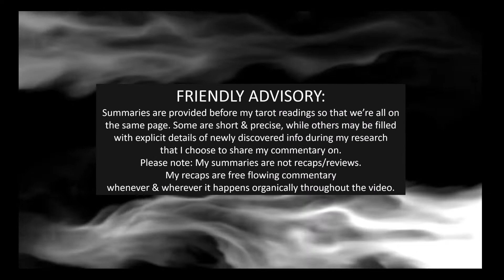married2med INDIGO SAGE RECAPS season 9 FINALE, "Divine Intervention"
This channel will focus on CELEBRITY GOSSIP as well as, review a variety of REALITY TV SHOWS.  They will consist of all things from housewives to love after lockup & everything in between.
This "INDIGO SAGE" channel is a companion to my original channel "INDIGO SAGE TAROT" which also has reviews with an element of tarot. It's worth checking out.
There will be short videos that are "game show" themed as I have a variety of popular youtubers as my special guest.
***Always Remember 💯"Your ENERGY is POWERFUL; as the energy you put out is the ONLY ENERGY  The Universe can return."  quote by: Indigo Sage
((( $indigosagetarot ))) All donations in any amount will be very much appreciated. Thank you for helping me spread LOVE & LIGHT.